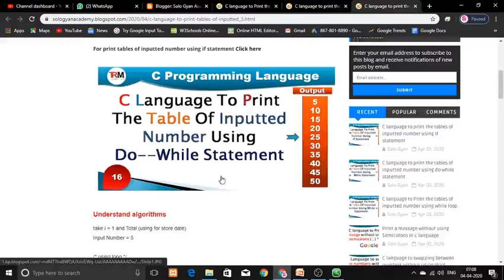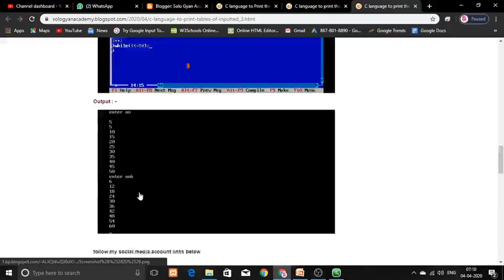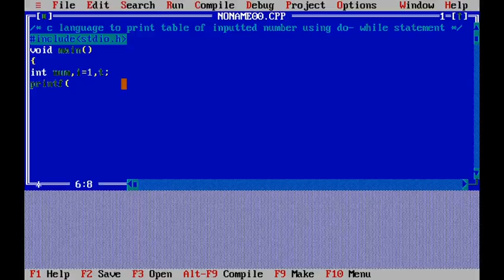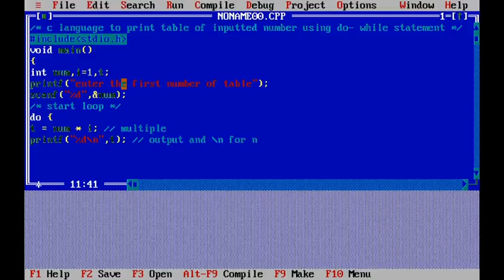C language to print table of inputted number using do -while statement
c program for multiplication table using do while loop
c program for multiplication table using for loop
how to make a table in c programming
how to print a table in c programming
c program to print multiplication table using functions
multiplication table using while loop python
c program to print table from 1 to 10
program to print table of 2 in c using while loop